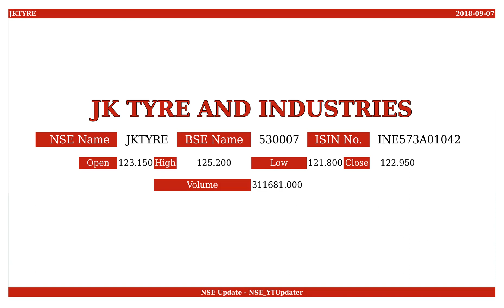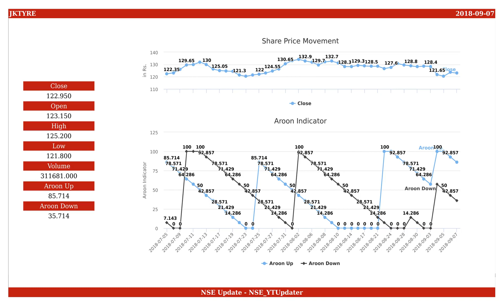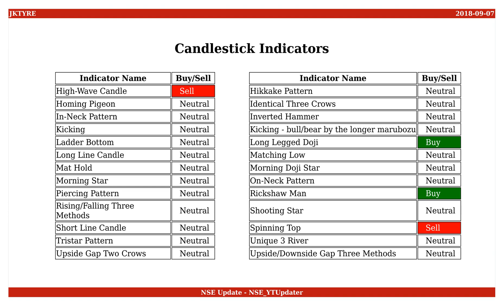JK Tyre and Industries, NSE ID - JKTYRE, BSE ID - 530007 Dt. 2018-09-07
This is an educational video on technical indicators of JK Tyre and Industries as of 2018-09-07.

Few Informations on the stock are :
NSE Name : JKTYRE
BSE Name : 530007
ISIN Number : INE573A01042

An Outlook on the share values are :
Open : 123.150
High : 125.200
Low : 121.800
Close : 122.950